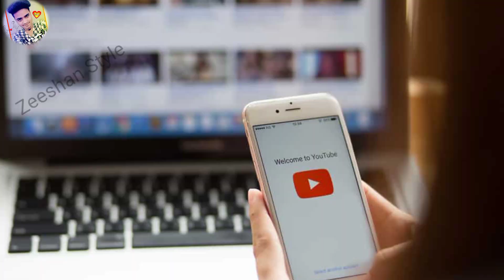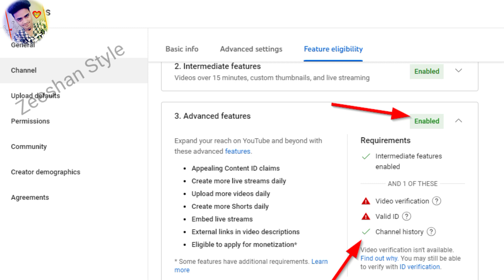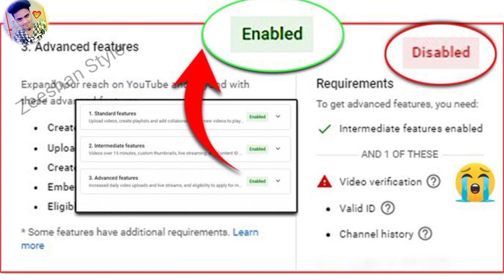Re-Apply YouTube Advance Eligibility Features 👍 Advance Eligibility Features Pending Problem Solutio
Re-Apply YouTube Advance Eligibility Features 👍 Advance Eligibility Features Pending Problem Solution
How to Reapply Advance features
YouTube channel advance features desable hone se Reapply karsakte hain ya nahin

YouTube advance Eligibility Features Pending Problem Solution
YouTube channel advance Eligibility Features Ko enable Kaise kare
YouTube advance Eligibility pending problem solution
Advance Features Disable hogya hai kya kare
How to enable advance features
How to enable YouTube Channel Eligibility Features
Hindi video
YouTube tech channel
Advance Eligibility Features Pending ko thik Kaise kare
Zeeshan Style
YouTube tips and tricks
Hindi News

:::--THANKS --:::🤝